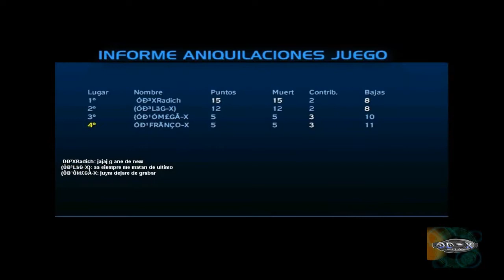Clan ODX - Halo CE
Video editado de los juegos multuplayer en Halo ce del clan ODX, no puse videos jugando PRO por que ya no tengo, hace mucho que ya no jugamos, por eso tengo mas videos jugando noob, por que solo juego yo en ocaciones.

°100%^Cortez^